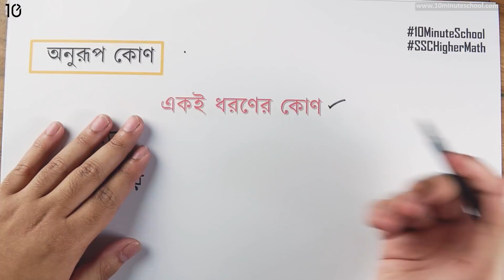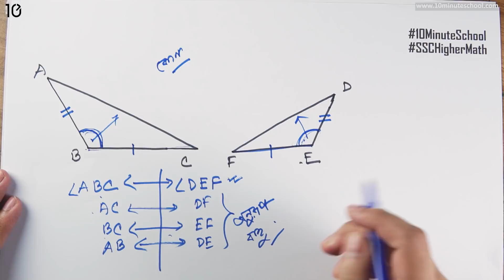০৩.১১. অধ্যায় ৩ : জ্যামিতি - অনুরূপ কোণ এবং বাহু (Corresponding Angles & Sides) [SSC]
মাত্র ৪ মাসে SSC 2021 এর শর্ট সিলেবাস শেষ করে পূর্ণাঙ্গ প্রস্তুতি নিতে ভর্তি হও আমাদের SSC Crash Course এ Series: Higher Math [SSC]

10 Minute School এর সাথে শেখা কখনও থামিও না, যেখানে তুমি পাবে ভিডিও টিউটোরিয়াল যা থেকে শিখে তুমি কুইজ দিয়ে নিজেকে যাচাই করে নিতে পারো, নিজের দক্ষতা বাড়ানোর জন্য পাবে অসাধারণ প্রশিক্ষক যারা তোমাকে নির্দেশনা দিবে। 10 Minute School এ তুমি পাবে লাইভ ক্লাস, ইন্টার্যাক্টিভ ভিডিও, ব্লগ, ডেভেলপমেন্ট সেকশন, স্মার্টবুক যার মাধ্যমে পুরো শিক্ষাগ্রহণ প্রক্রিয়াই হয়ে উঠবে আনন্দদায়ক এবং সকলে সুযোগ পাবে যাতে তারা শেখার, অনুশীলনের এবং উন্নতি করতে পারে।